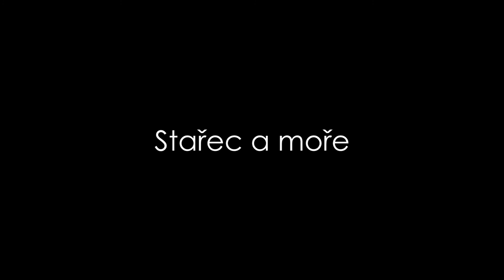Divadlo Tramtarie / Stařec a moře / Trailer #2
Divadlo Tramtarie uvádí Starce a moře v zajímavé a moderní úpravě. Výrazné a originální výtvarné zpracování doplňuje lyričnost předlohy a dohromady tvoří citlivý a svěží celek.